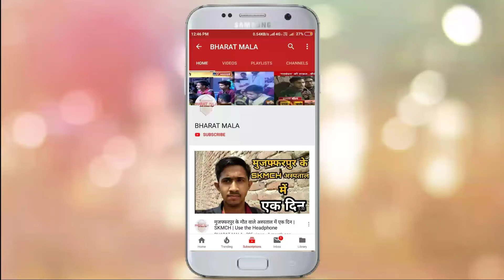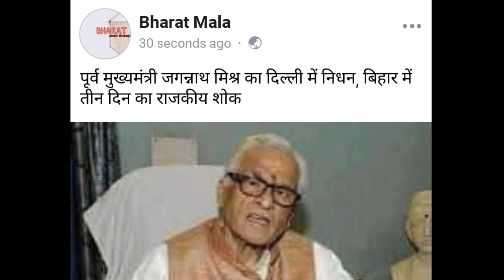जगन्नाथ मिश्रा का निधन | कौन थे मिश्रा और बिहार की राजनीति में उनकी भूमिका क्या थी? | 19 August 2019